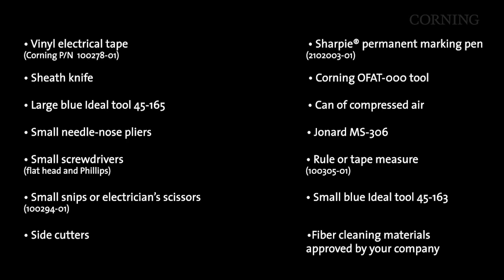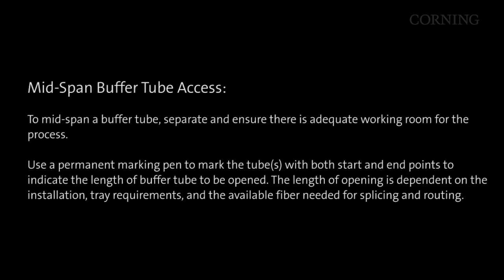Mid-Span Access for ALTOS® and ALTOS® HD Cable with Binderless FastAccess® Technology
*Corning’s patented Binderless FastAccess® Technology refers to the combination of a Corning FastAccess Technology jacket with an innovative technology used to bind cable construction through the manufacturing process, eliminating the use of binder yarns and waterblocking tapes.